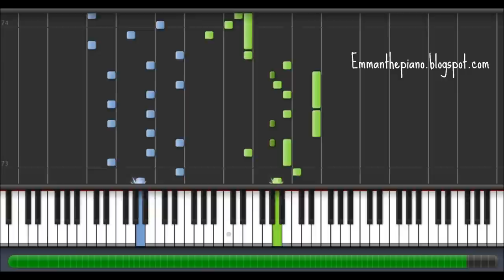(How to Play) Michael Nyman - The Heart Asks Pleasure First (The Piano Theme) on Piano (100%)